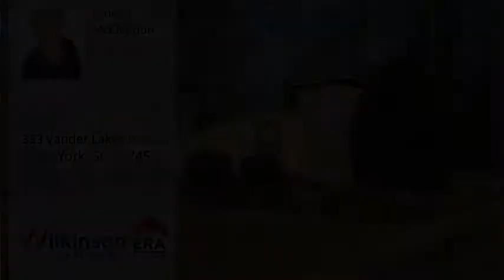333 Vander Lakes Drive , 48, York, SC 29745 - MLS #3548057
Directions
CLT-I-77S, exit at Carowinds turn right, left onto Highway 49. Go thru Lake Wylie and make a left onto Highway 49 at the Food Lion/Hwy 274 turn left. Continue on Hwy 49 and turn left onto S Paraham Road. Approximately 1.2 miles turn left onto Vanderbilt Drive. Make a left onto Vander Lakes Drive. Lot is located on the left side of the road near the cul-de-sac. Sign up!
Property Description
One of the last remaining lots in the beautiful established neighborhood of Vander Lakes. This exclusive building site sitting on a knoll makes for a perfect place for your estate custom home. You will be impressed upon entering the subdivision of the comfortable "Southern Living" charm that it offers. Large lots boasting custom homes that welcomes you and makes you feel like you are in a secluded area, yet you're only 10 minutes to Lake Wylie, Rock Hill, Clover and Rock Hill. This wooded tree-lined lot is near perfect. You will enjoy low York County taxes and yes, we are in the sought-after CLOVER SCHOOL DISTRICT! Don't miss this wonderful opportunity, as it will not last long. *There are three man-made ponds in the neighborhood for your enjoyment & fishing too! No time-frame to build. Bring your own builder or I can refer you to one of mine. Call Vander Lakes home today! Welcome!